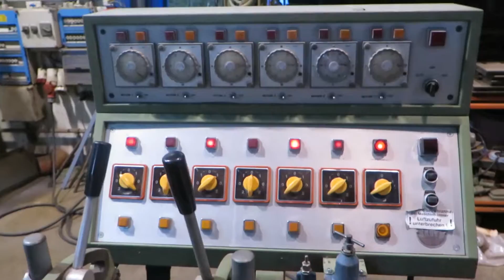Leistenschleifmaschine Bürstenschleifmaschine Delle Vedove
Bürstenschleifanlage Delle Vedove
Maschinen-Nr. MAT. 7387/1

für Lackschliffe oder Furnierschliffe
6 Aggregate für 360° Bearbeitung in einem Durchlauf
Diverse Bürsten vorhanden

Schleifbreite maximal 100 mm
Durchlassbreite für flache Teile maximal 380 mm
Durchlasshöhe mit Oberdruck maximal 110 mm
Durchlasshöhe ohne Oberdruck maximal 230 mm
6 Halterungen für Oberdruck mit jeweils 2 Andruckrollen
Rollenabstand 260 mm

Brush sanding machine Delle Vedove

for laquer sanding or veneer sanding
6 brush sanding units for 360° working in one throughfeed
several brushes included

fwb-Maschinenhandel GmbH
Am Betonwerk 15
D-32683 Barntrup
Deutschland / Germany